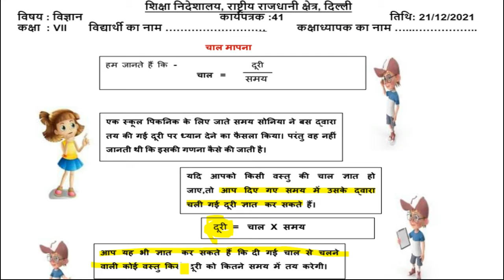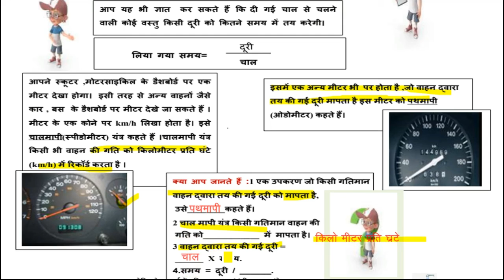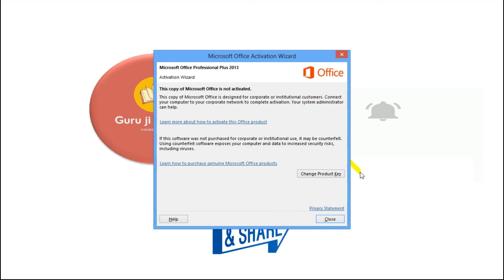Science Worksheet 41 Class 7 (21/12/2021) Hindi Medium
धन्यवाद

21 December worksheet 41 class 7 Science ,
21 December Science Worksheet 41
class 7 Worksheet 41 Science Hindi Medium
21 December doe worksheet 41

21 December worksheet 41 class 7 Hindi Medium
21 December class 7 worksheet 41 Hindi Medium
7 class Science worksheet 41 Hindi Medium